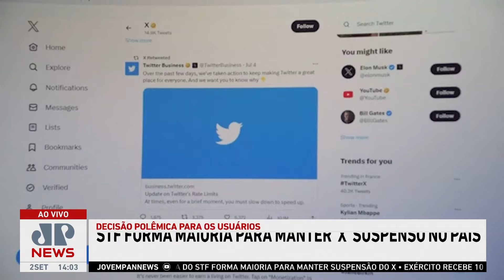STF forma maioria para manter X suspenso no Brasil | LINHA DE FRENTE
O Supremo Tribunal Federal decidiu manter a suspensão da rede social X (antigo Twitter) aqui no Brasil. Essa decisão vale até que a plataforma cumpra as determinações da Justiça e indique um representante legal no Brasil. Elon Musk já havia fechado o escritório da plataforma no país, alegando que Moraes ameaçou prender o então representante legal da empresa. As multas aplicadas ao X por desobedecer ordens judiciais somam R$ 18 milhões.